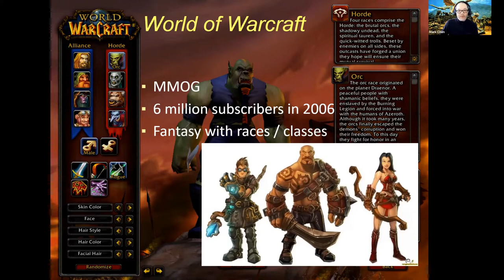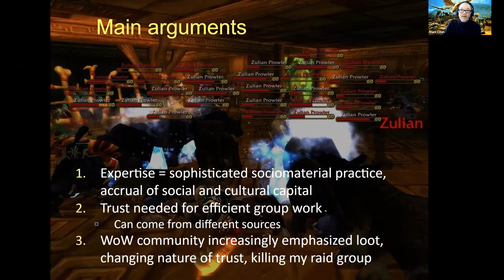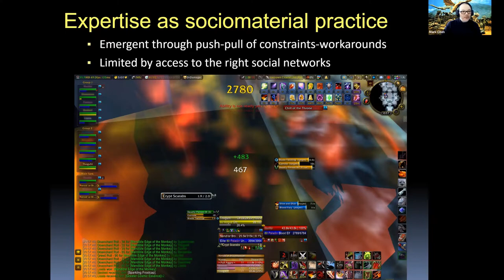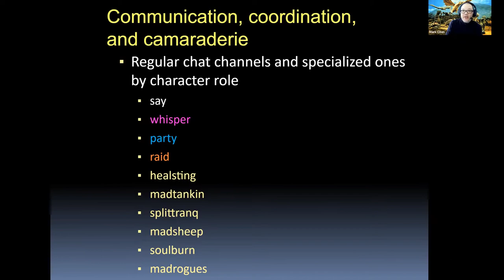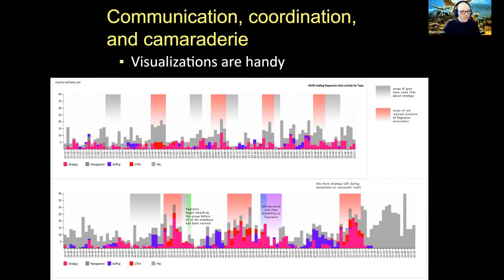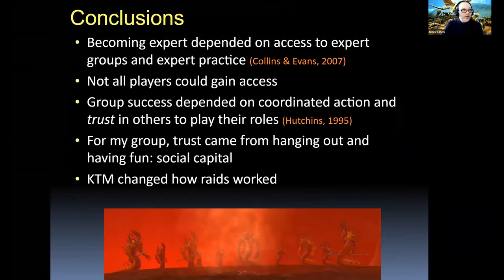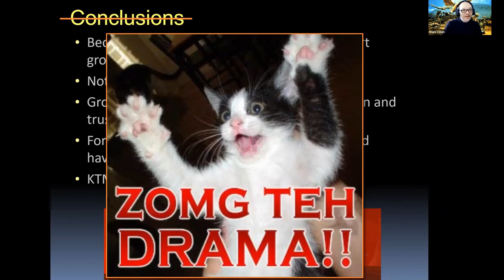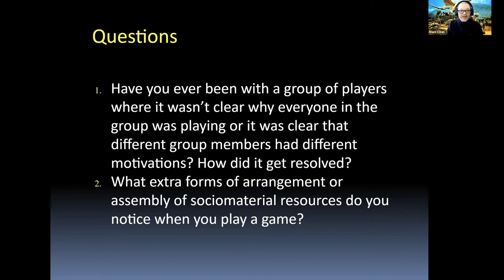Mark Chen presenting Leet Noobs 10 years later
Mark talks about his dissertation research from 10 years ago in a course on gaming culture and game studies, introducing students to the idea of looking at sociomaterial practice in and around gaming and the importance of trust in teams.